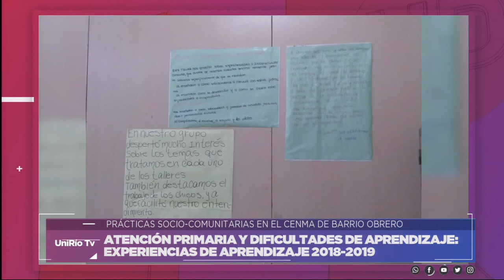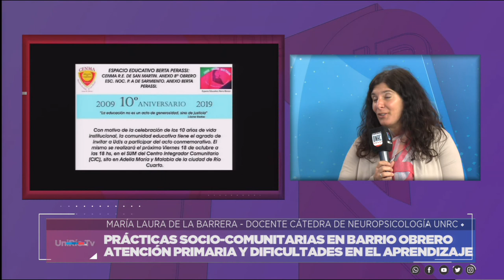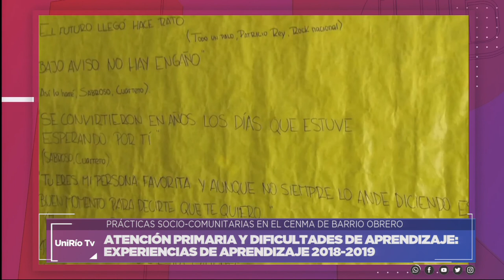PRÁCTICAS SOCIO COMUNITARIAS EN EL CENMA DEL BARRIO OBRERO